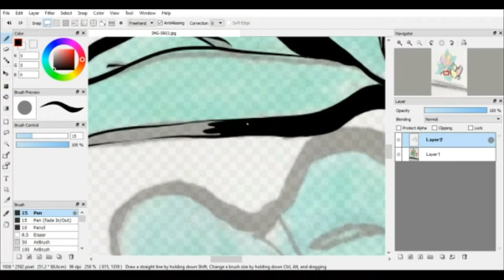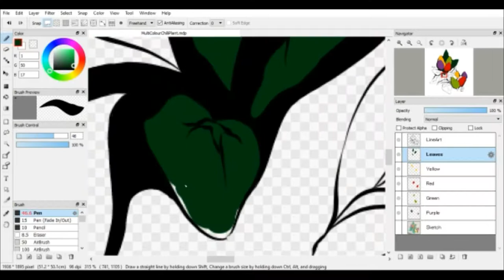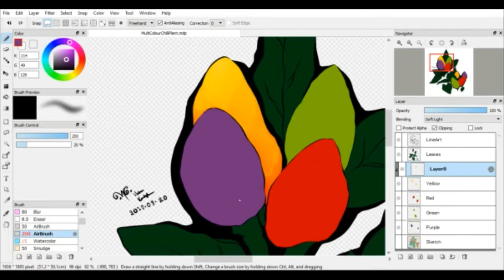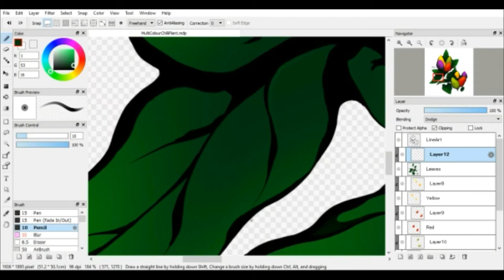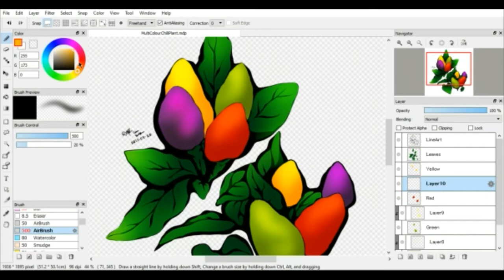[FireAlpaca] Multi Colour Chili Plants Print from traditional sketch